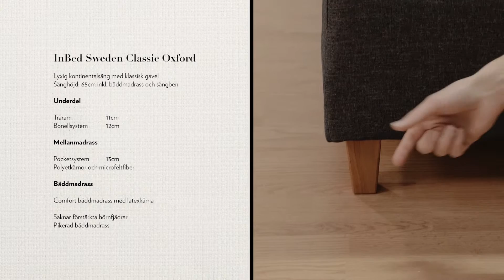InBed Kontinentalsäng - Classic Oxford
En elegant och lyxig kontinentalsäng från InBed Sweden! Sängen har medelfast komfort och lämpar sig för personer upp till 100kg. Sängen levereras komplett med sängben, bäddmadrass och sänggavel.